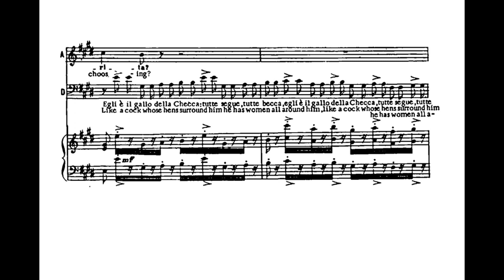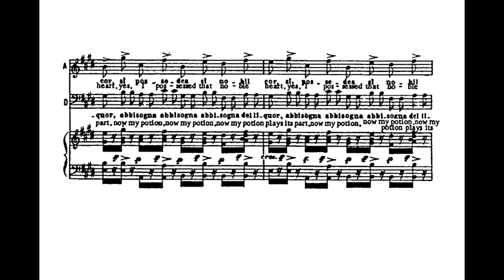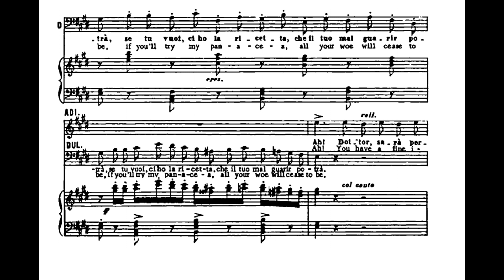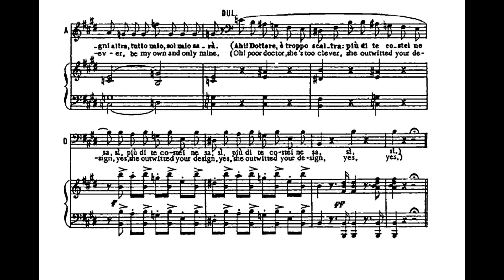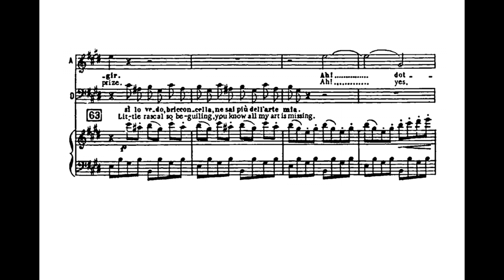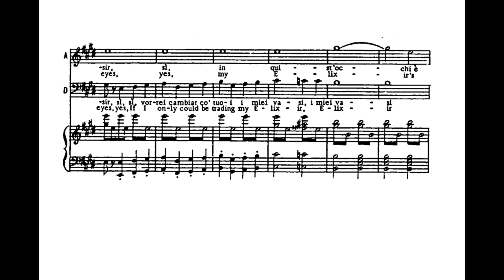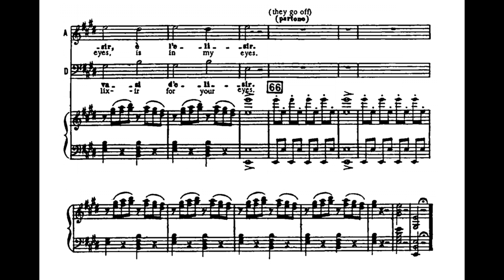Quanto amore (L'elisir d'amore - G. Donizetti) Score Animation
Anna Netrebko, Adina
Ildebrando d'Arcangelo, Dulcamara
Otto Schenk, cond.